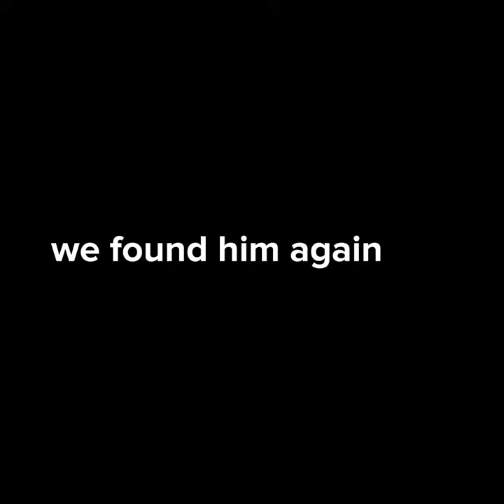CRAZY KID THROWS VR HEADSET IN REC ROOM OBBY